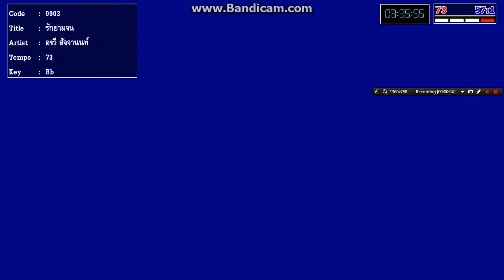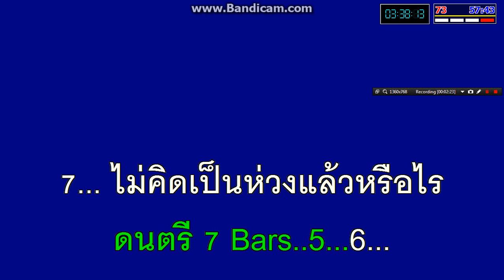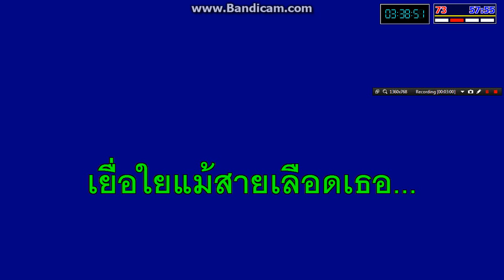รักยามจน วงดนตรีหมูแม้ว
รักยามจน อรวี สัจจานนท์ จัดทำโดย..วงดนตรีหมูแม้ว
ใช้เพื่อการฝึกร้องเพลงเท่านั้น..